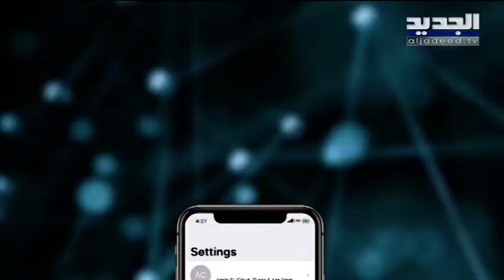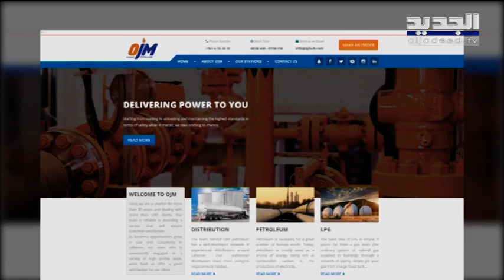بعد تقنين الكهرباء في لبنان جاء دور الاتصالات الخليوية ... شبكات "تاتش" تبحث عن المازوت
كثر من اللبنانيين المشتركين في خدمة تاتش باتوا يلاحظون اختفاء إشارات الإرسال والإنترنت من على هواتفهم وبحسب معلومات "الجديد" فإن ما يقارب مئة وخمسين محطة إرسال في الجنوب توقفت عن العمل بعد نفاد مادة المازوت في المحطة الرئيسية بعد تقنين الكهرباء في لبنان جاء دور الاتصالات الخليوية ... شبكات "تاتش" تبحث عن المازوت